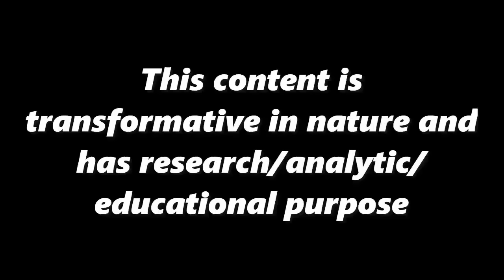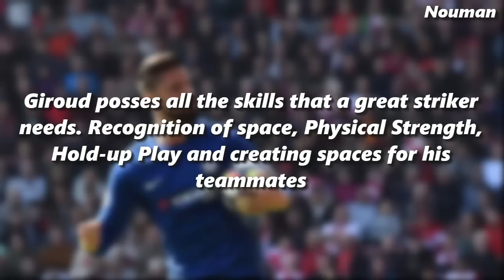Tactical Analysis - How Super-Sub Olivier Changed The Game